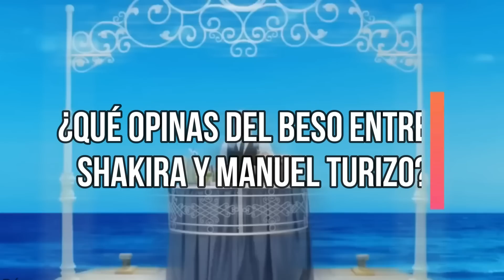SHAKIRA Y MANUEL TURIZO se BESAN en su NUEVA CANCIÓN "COPA VACIA"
En el vídeo de hoy les contare sobre el supuesto beso que protagonizaron Shakira y Manuel Turizo en su nueva canción titulada "copa vacia", Asi fue como se grabó la escena de esta popular canción, al igual que pa tipos como tú, te quedó grande "TQG", esta es la reacción de Gerard Piqué tras el beso de Shakira y Manuel Turizo... Todo esto y mucho más en el vídeo de hoy: SHAKIRA Y MANUEL TURIZO se BESAN en su NUEVA CANCIÓN "COPA VACIA"